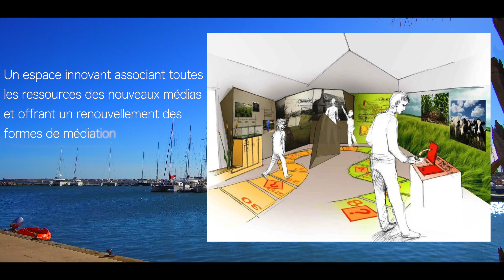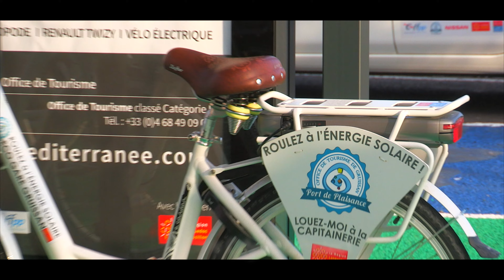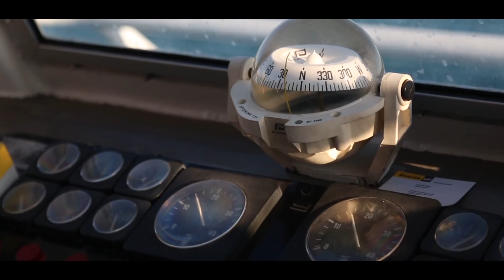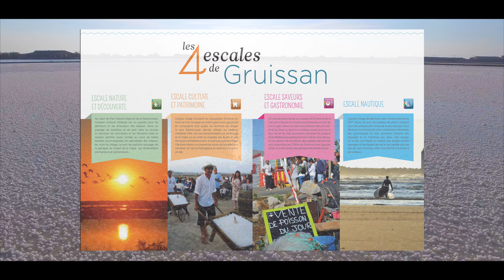Gruissan - les grands projet de l'économie bleue